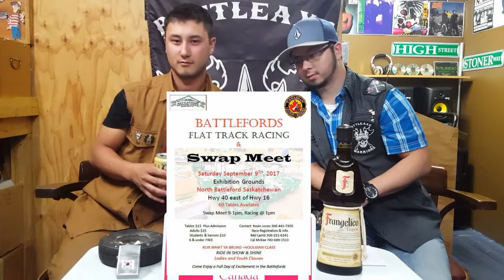Week 13: Sippin' Frangelico and Phone A Friend [THIRSTY THURSDAYS w/ R2K]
Just havin' a sip this Thursday evening, might as well call up an old friend!

Hey, tonight my brother Robert and I sample some smooth Frangelico liqueur (produced in Italy), phone a friend, and promote some upcoming hip-hop shows.

Also, in just a few days the Flat Track Racing in North Battleford will be happening. To be honest we didn't know too much about the details, so we called up our friend Cully Klyde to help explain it. He will be racing on the 1/2 mile track, so let's head out there and cheer him on. All of the info can be found in the video or down below.

So to make a long story short, please spread the word about the race this upcoming weekend and my YouTube channel. See ya next week for even more Thirsty Thursdays! Cheers!

-R2K